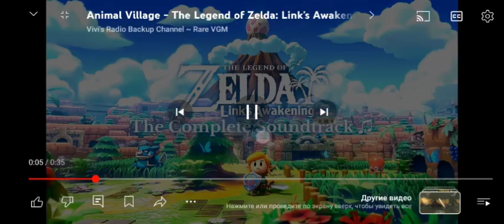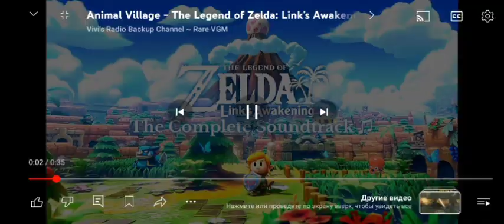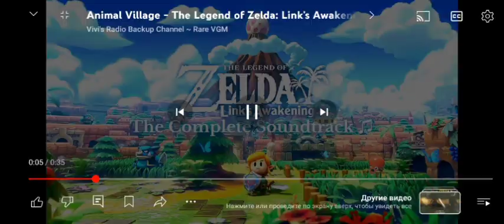22 июня 2024 г.(4)